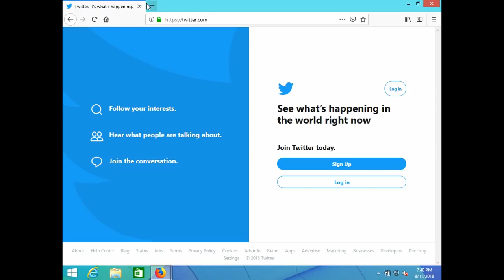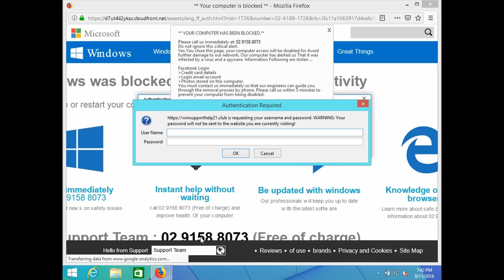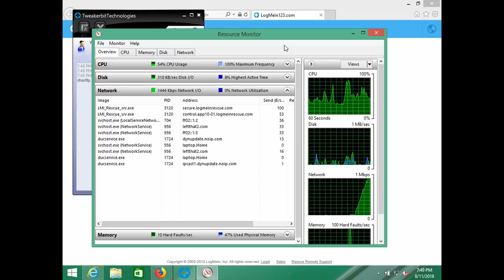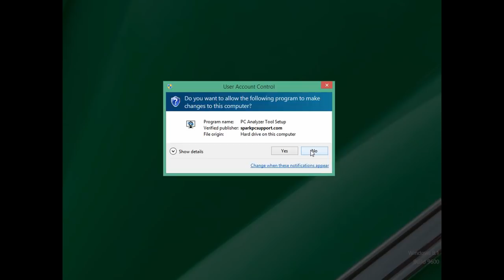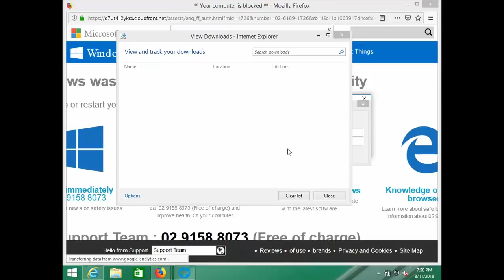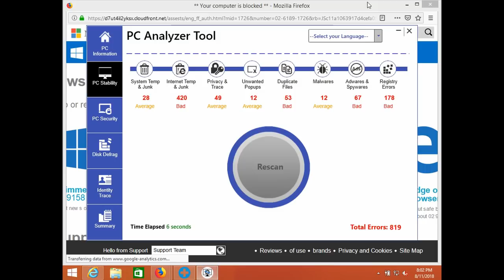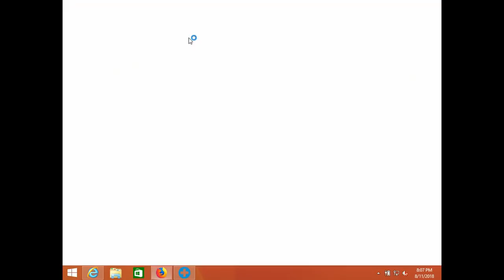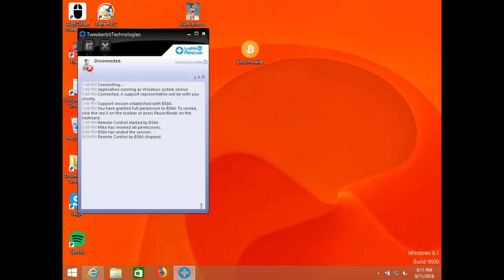Scammer goes on my Virtual Machine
I called these scammers on their Australian number: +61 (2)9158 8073(if calling from outside Australia, or (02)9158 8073(if calling from within Australia). They normally block silent numbers. The scammers LogMeIn IP address is: 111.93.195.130 which is shown in the video@10.40